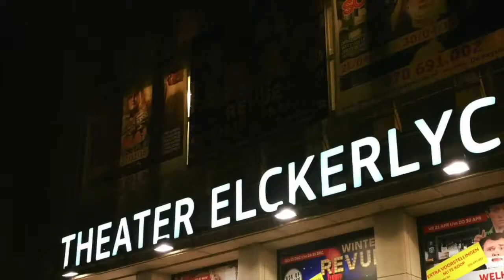Overzicht seizoen 17-18